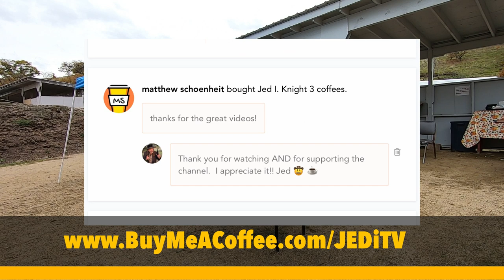Cosplay Action Shooting; Sonny Crockett and Clyde Barrow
For this year's Jefferson State Regulators' Halloween Costume Match, I went as Clyde Barrow (of Bonnie & Clyde) and my Pard, Purgatory Smith went as Sonny Crockett (of Crockett and Tubbs).
This gave me an excuse to run my Tommy Gun at a match.  And, it gave Purgatory an opportunity to run his Smith & Wesson 645 AND an Uzi.
How much fun did we have?

Featured Competitor:

Featured Club:
Jefferson State Regulators
Ashland, Oregon